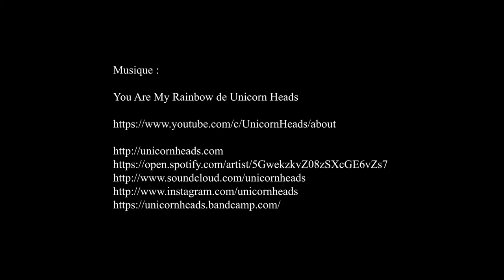rassemblement mensuel voitures de collection Ozoir-la-Ferrière, club Ozoir en Anciennes - août 2022